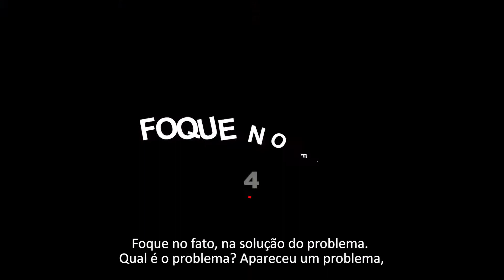4 dicas para ter resiliência | Clube da Fala - Curso de Oratória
Você sabe suportar as adversidades?

Em meio aos desafios se esgota com facilidade, perde o controle, se desespera, acha que nada vai dar certo e por fim, desiste...

Parece familiar?

*“*Quando não conseguimos mais mudar uma situação, temos o desafio de mudar a nós mesmos.” **(Viktor Frankl)

A mudança que espera das situações, encontra-se dentro de você!

Veja agora, o 2° episódio da nossa série “Principais soft skills que você precisa desenvolver!” e aprenda como obter esta importante habilidade!

Desde 2007 temos transformado pessoas através de uma metodologia única e inovadora, onde atendemos de forma personalizada, identificando a real necessidade de cada aluno, seja Individual, Em Grupo ou In Company.